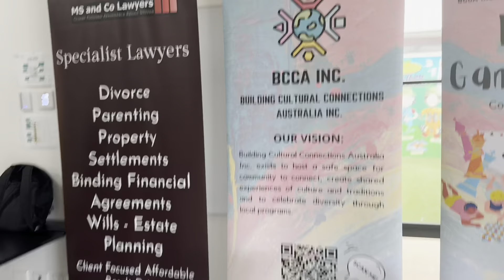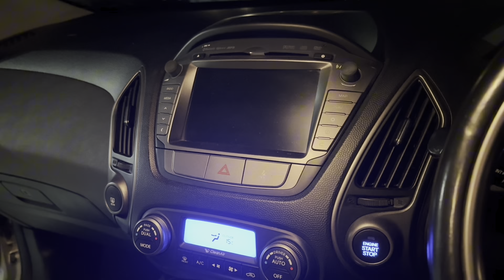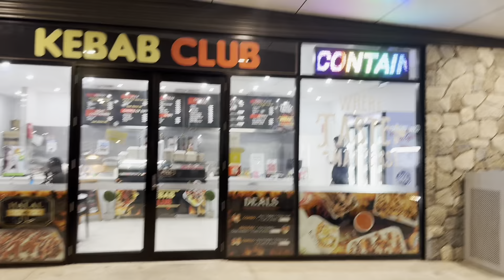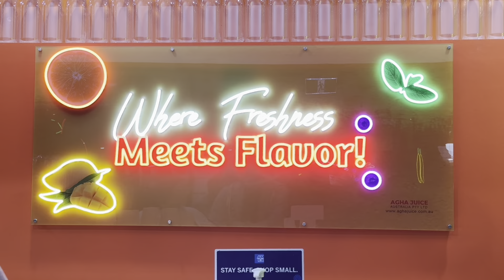Weekend Routine || وصیت کی اہمیت || khuch khas batain || Kuj Kum dian Galan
In this vlog I try to explain how important Will.

Dr Israr Tafseer about inheritance